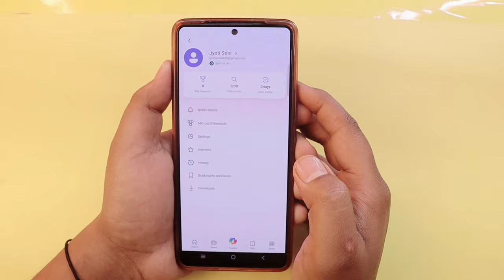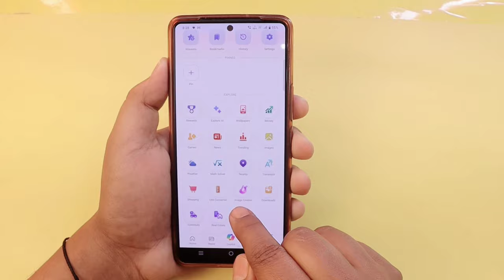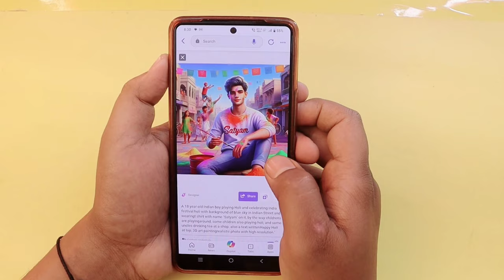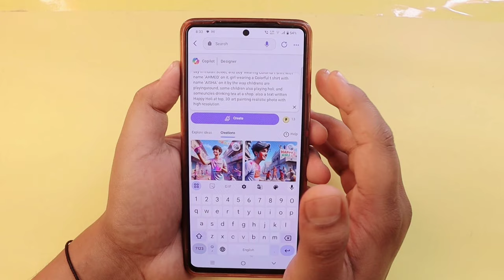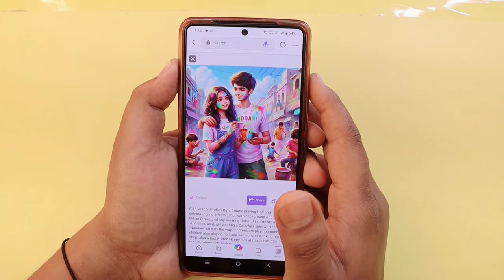Create Viral Holi Ai Name Photo | Trend Holi Ai Name Photo Kaise Banaye | Happy Holi Prompts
Reels viral photo editing
Instagram trending photo editing
ai avatar
photo editing
bing ai
bing
3d photo editing
bing app

Bihar (India)